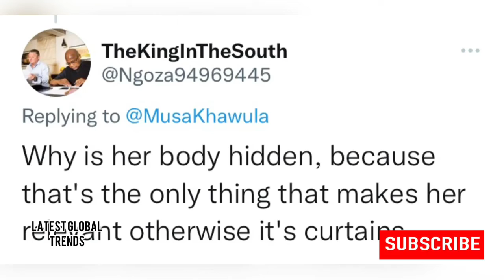People Question Unathi’s fashion 😩